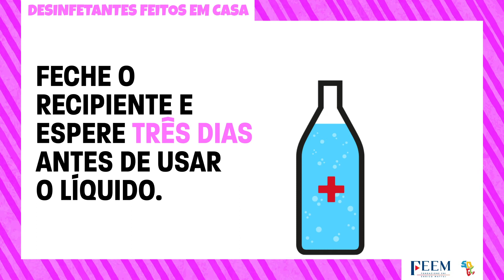O Covid-19 - Desinfetantes feitos em casa